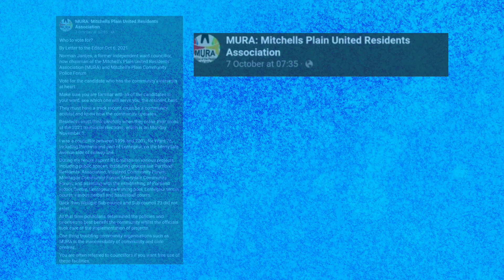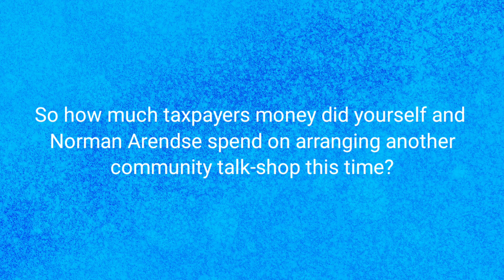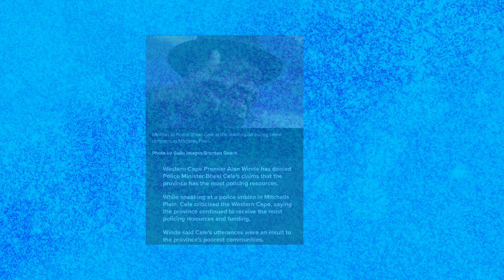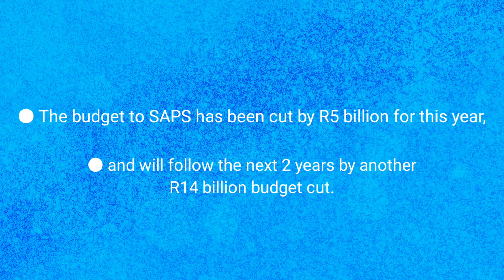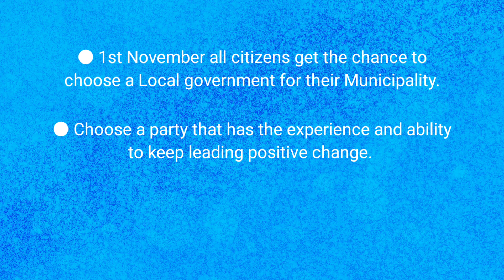JP Smith exposes the lies of Minister Bheki Cele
After a heated outburst by Minister Bheki Cele and ANC-activist Norman Jantjies at a political gathering disguised  as a police imbizo, Alderman JP Smith begins unpacking the lies.

Armed with facts, the emerging truth demonstrating the extent of ANC-capture over the South African Police Services becomes blatantly obvious.

As usual, Alderman JP Smith doesn't hold back.